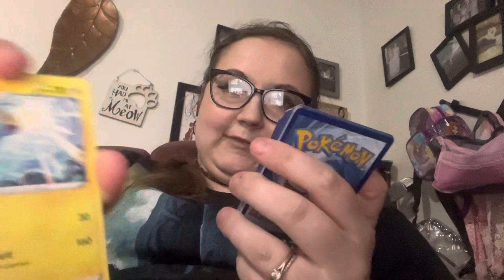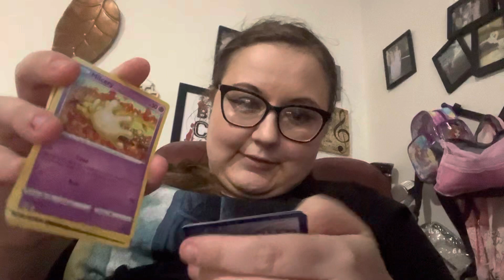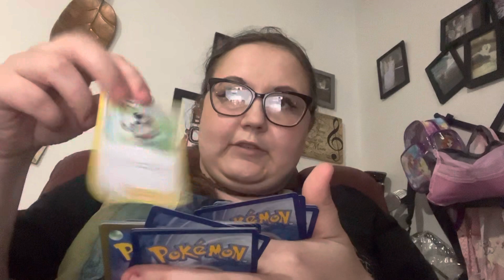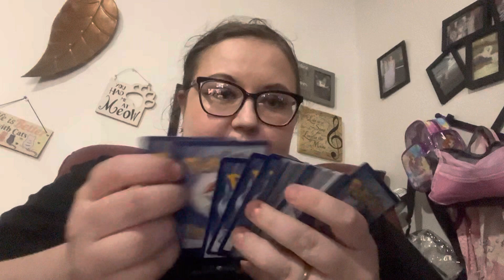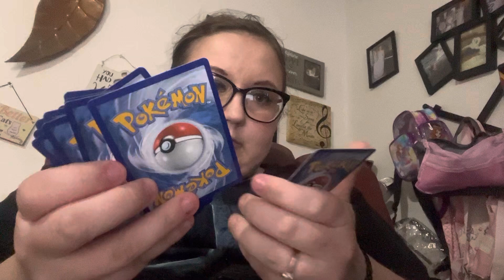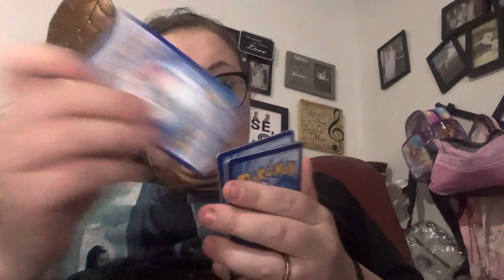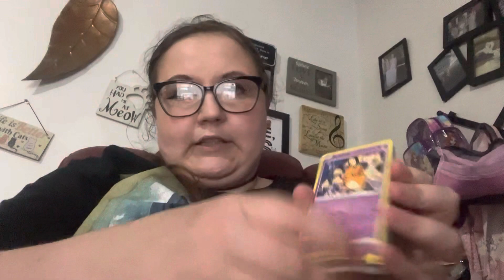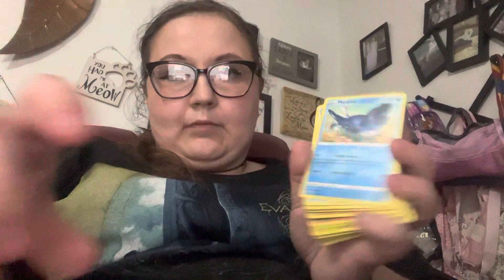Opening of 550 card mystery box part 1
Bought from Facebook marketplace for 20 + ship